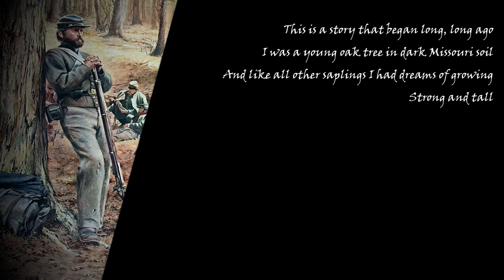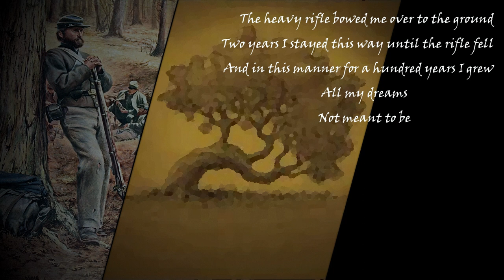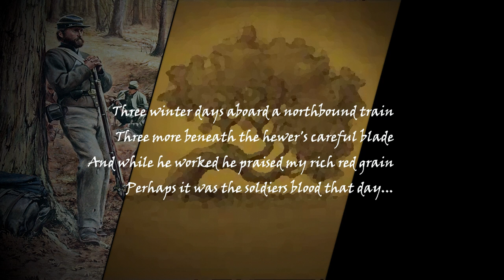The Soldier And The Oak - Alderon Tyran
A Story about a Missouri Oak and it's dream.              -- Original song by Elliott Park!
This was actually the first song I ever did a live performance of so it's really nice to finally record it. I hope you enjoy!

Lyrics:

This is a story that began long, long ago
I was a young oak tree in dark Missouri soil
And like all other saplings I had dreams of growing
Strong and tall

But one day a rebel with a bullet in his chest
Hung his rifle on my limbs and laid to rest
And there beside me as the blood soaked to my roots
The soldier sang
A song of grace

The heavy rifle bowed me over to the ground
Two years I stayed this way until the rifle fell
And in this manner for a hundred years I grew
Not meant to be

And then one day two men came with a cross cut saw
They spoke of how my arch would hold a weight so strong
And I feared not the blade for such a worthy cause
And so I fell
I gladly fell

Three winter days aboard a northbound train
Three more beneath the hewer's careful blade
And while he worked he praised my rich red grain
Perhaps it was the soldier's blood that day

Now I'm the wooden arch that holds a mighty bell
Three stocks before me cracked but I shall never fail
Up in a tall cathedral high above my dreams
Of long ago

And on Sunday mornings when I hear that sweet refrain
I see the soldier's face like it was yesterday
Calling angels down from heaven with that hymn he softly sang
Of God's good grace